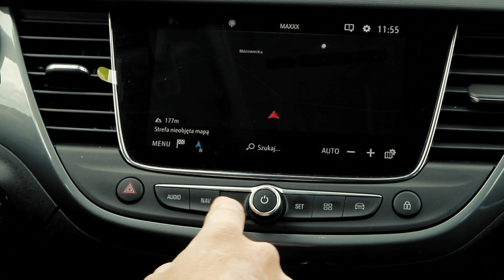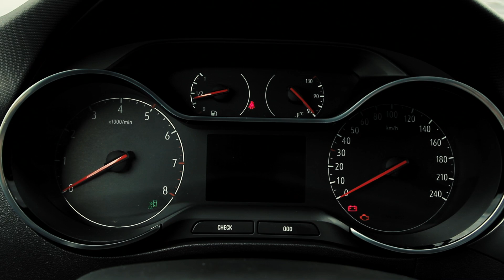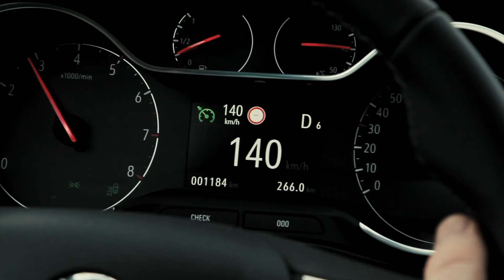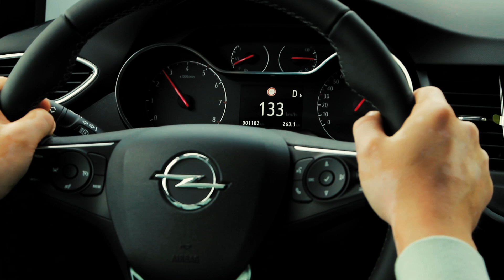Opel Crossland 1.2 turbo AT (2021) - test [PL]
Opel Crossland przeszedł drobny facelifting, ale nie należy go już postrzegać jak wcześniejszego Crosslanda X. Przybyło konkurencji, najmocniejsi rywale trochę się zmienili, więc mały crossover Opla został obecnie osadzony w innych realiach. Ma jedną, niezaprzeczalną zaletę, dzięki której góruje nad innymi modelami. Poznasz ją w naszym wideoteście.